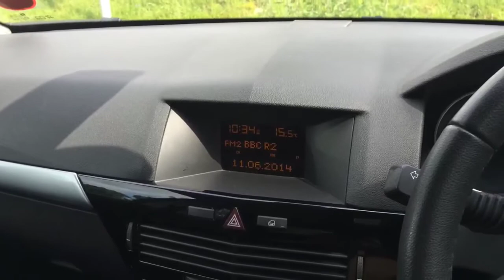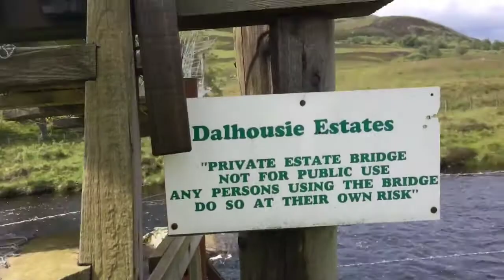Wobbly/Wobbley bridge syndrome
Trying to cross the wobbly bridge up at Invermark Glenesk